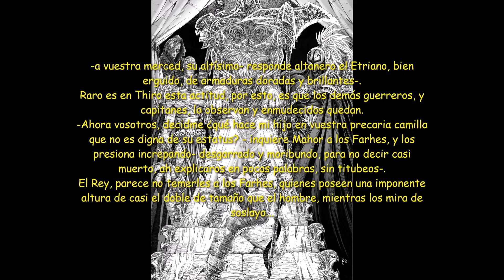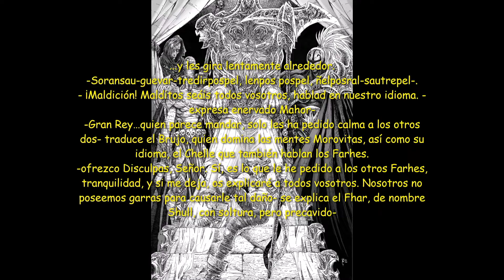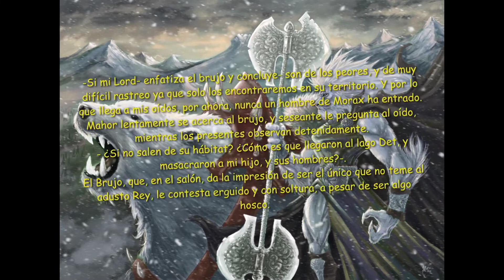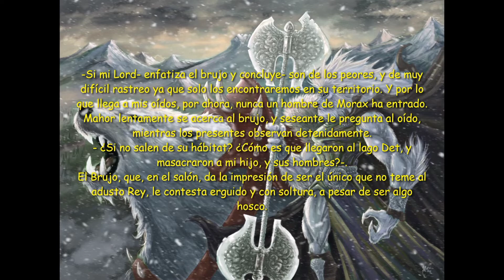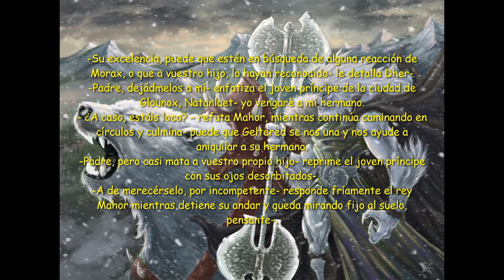Audiolibro sagafantasticaellid ElLidLibro 04x03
se comienza a conocer al Rey Mahor, y de sus pretensiones.